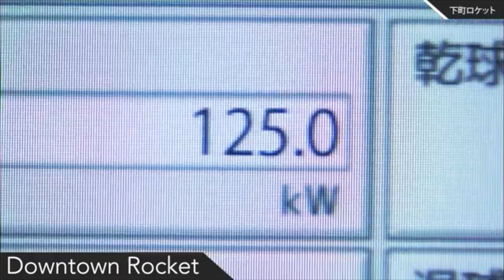SERIES JAPONESAS -HOLA PERDIDAS-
Disfruta de manera ONLINE una amplia selección de películas de diversos géneros, y sobre todo, es totalmente gratis (como nos gusta en cinerds)
No te pierdas esta oportunidad y comenta junto con tus cinerds favoritos las películas del festival
¡Entra aquí y descubre el festival:

El Canal de Cine que Nadie Pidió
Con @Kaizzer, @Zomvick, @ElGab, @Humberto_Ramos e @IraamElNegro

Noticias,  Cartelera del Cine, Recomendaciones de que ver en Netflix y COMIDA (siempre terminamos hablando de comida aquí)

Video nuevo todos los Martes... en la noche. Ya cuando baje el solecito.